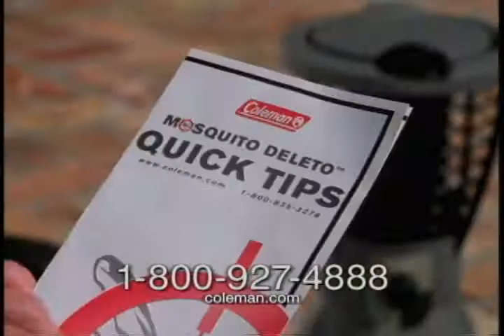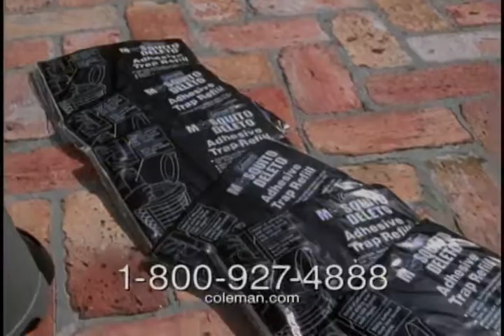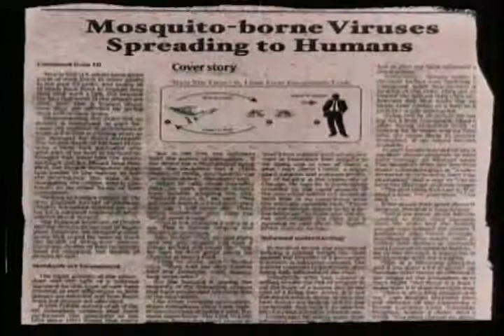South Florida TV Commercial Production Company - Coleman Mosquito Deleto - LongForm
28:30 Long Form Infomercial featuring David Jones and Ron Magill